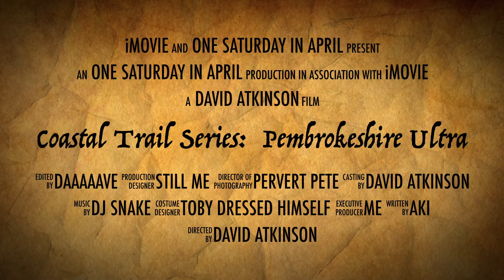Endurance Life Coastal Trail Series Pembrokeshire 2016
A slightly light hearted video of the endurance life 35 mile trail Ultra marathon round Pembrokeshire. Starting and finishing in Little Haven. Stunning weather and stunning scenery and very well organised and marshalled.